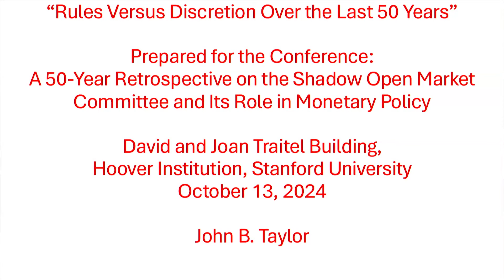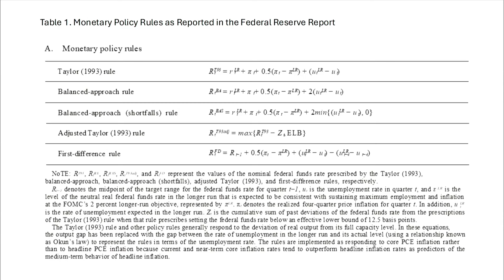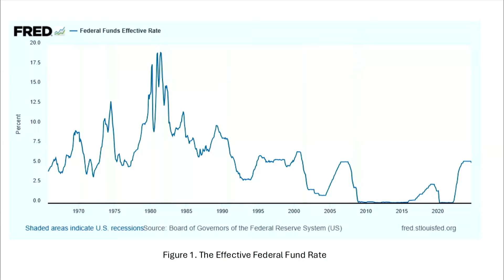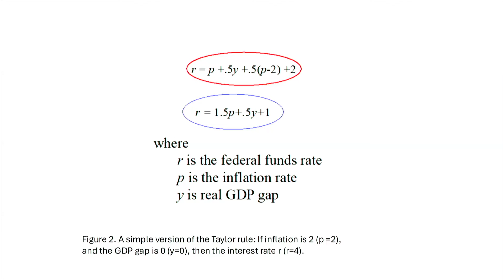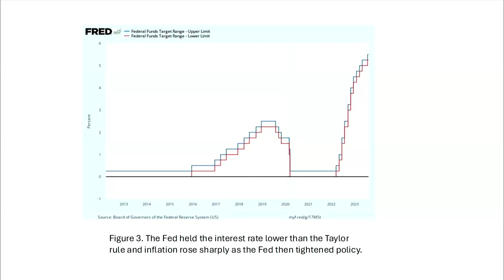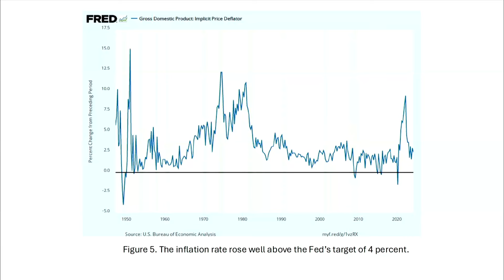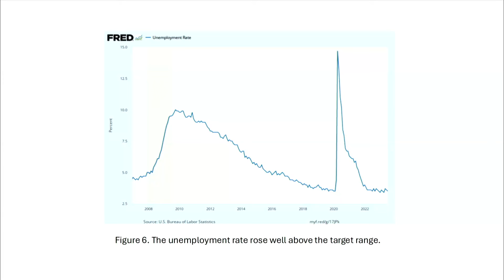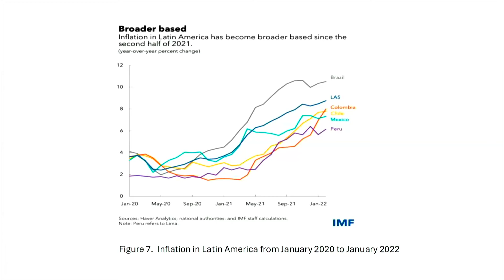A 50 Year Retrospective On The Shadow Open Market Committee: Rules Versus Discretion | John Taylor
Introduction to Conference and Keynote Speech. Michael Bordo, a member of the Shadow Open Market Committee, provided introductory remarks that described the origins of the SOMC and introduced keynote Speaker John Taylor of the Hoover Institution.  Taylor’s speech focused on the benefits of systematic rules-based guidelines, and how the Taylor rule would have avoided major policy mistakes.  He encouraged the Federal Reserve to use the Taylor Rule as a guideline in its conduct of monetary policy rather than rely on discretion and judgment. He also encouraged international cooperation by global central banks that adopt rules-based monetary policies.